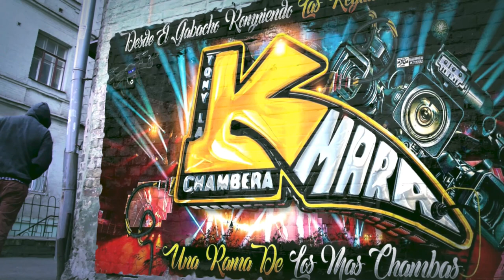🔥LA NUEVA CUMBIA YAMBAO😱 2023 😍DEL FAMOSO KRAZY PLUS CON EL MAS CHAMBAS SONIDO CHAMBAO NEW YORK CITY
v=ySU3Bub3_Ak&list=PL89RlKnZBEoJdk73mNE3fLgJKF0grrHwb&index=1

MUCHAS GRASIAS